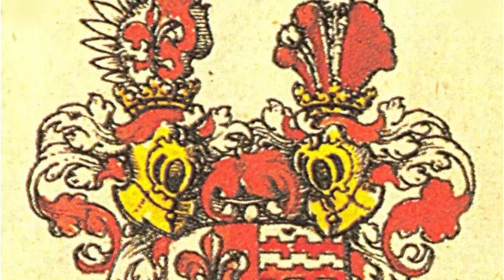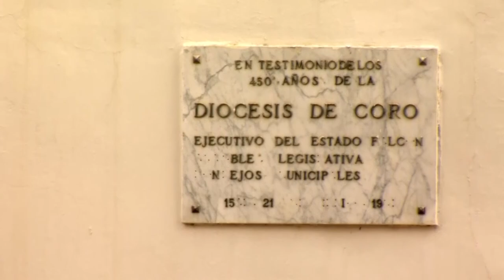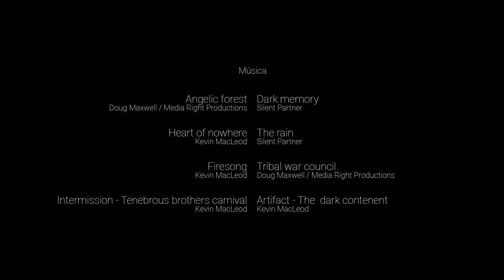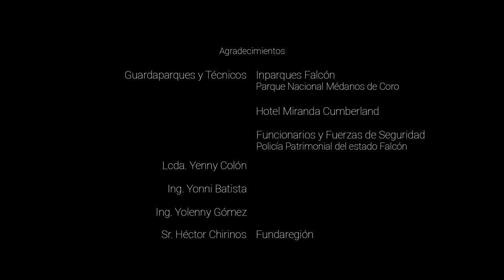Mamparo, el Abrazo de dos Mundos - Documental sobre la fundación de Santa Ana de Coro (Venezuela)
***Mamparo, el Abrazo de dos Mundos***

Documental histórico sobre la fundación pacífica de Curiana (Santa Ana de Coro), hoy capital del estado Falcó (Venezuela) entre Juan de Ampíes y el Cacique Manaure y la posterior ruptura del acuerdo de la mano de Ambrosio Alfinger.

Muchas décadas previas a la llegada de los primeros europeos a tierra firme venezolana, ya la región era ampliamente habitada por tribus aborígenes como los Caquetíos, quienes habitaban la gran región de Curiana, extendida por los territorios que hoy conforman el estado Falcón hasta algunas zonas del norte del estado Lara.

Curiana estaba liderada por un Cacique o Borátio llamado Manaure, máximo representante del poder político y religioso entre los aborígenes. Este soberano, en su atribuida gran sabiduría, y
motivado a la observancia de los traumáticos procesos de sometimiento y dominación por parte de los conquistadores en contra de otras tribus en territorios vecinos, decidió contactar con el Factor Aragonés Juan de Ampíes e invitó a las tierras que él gobernaba y establecer un pacto amistoso de intercambio e
integración cultural. Con esta alianza, el “Pacto de Mamparo”, se sellaría en 1527 la fundación de la noble ciudad de Santa Ana de Coro, lo que marcaría el establecimiento posterior de la Provincia de Venezuela.

Los acuerdos sostenidos por Ampíes y Manaure, aunque cortos, fueron fructíferos y representan un hecho particular histórico. Pero la paz no duró mucho y el acero del europeo terminó por imponerse en la Gran Curiana.

Somos Falcón Televisión, MOYA Producciones y MacGuffin Lab. tienen el placer de presentar "Mamparo: el Abrazo de dos Mundos", un documental dedicado a Santa Ana de Coro en los 490° aniversarios de su fundación por el Cacique Diao Manaure y el Factor Aragonés Juan de Ampíes.

Producción
SOMOS FALCÓN TELEVISIÓN
MOYA PRODUCCIONES
MACGUFFIN LAB.

Guion y Realización
ADRIÁN VEROES CONDEZ

Producción General
ULISES LEÓN

Conducción y Narración
DOLAND BARROETA

Producción ejecutiva
SOMOS FALCÓN TELEVISIÓN

A la noble e ilustre
Santa Ana de Coro
Ciudad Mariana y
Primigenia de Venezuela